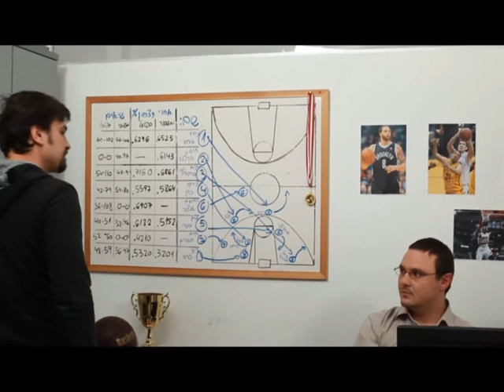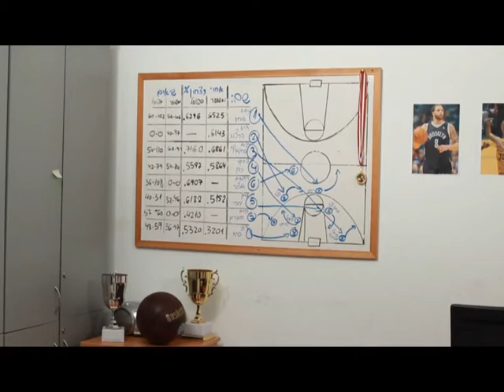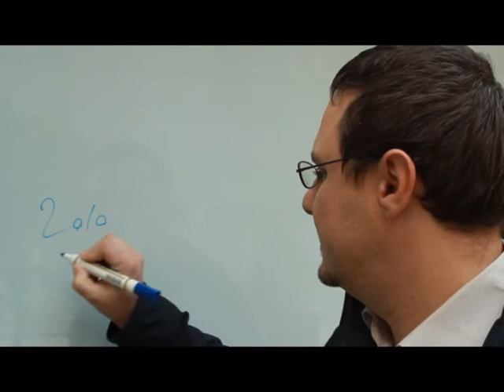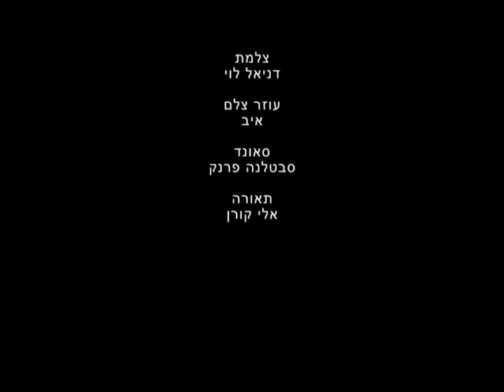קטע מתוך הסרט מאני בול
סרט סטודנטים קאמרה אובסקורה מרץ 2014
דמות של חנוך חסר ביטחון מומחה סטטיסטיקה